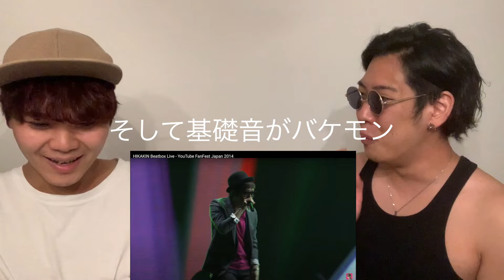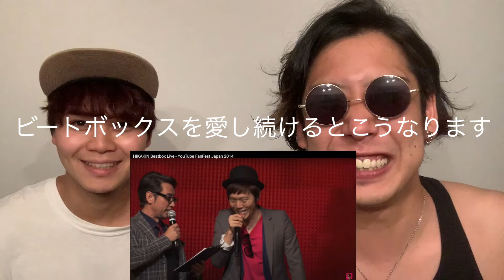【ガチ検証】HIKAKINさんのライブってどうなん？？アジア王者が勝手に審査してやんよ！！！【お知らせあり】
ライブは、めちゃめちゃ楽しいのです。ライブを観たりやったりしてえと今にも叫びたい気持ちをグッと堪えながら、HIKAKINさんのライブ映像をアジアチャンピオンでガチ考察してみせます。ライブしてえ。

【検証】HIKAKINってマジでビートボックス上手いんか！？！？アジアチャンピオンが観ての反応！

【ガチ考察】ブライアンのビートボックスはここがスゲエ！！！アジアチャンピオンが徹底解説！！【多才すぎ】

★"Rofu"(2018年度日本初アジアチャンピオンタッグチーム)